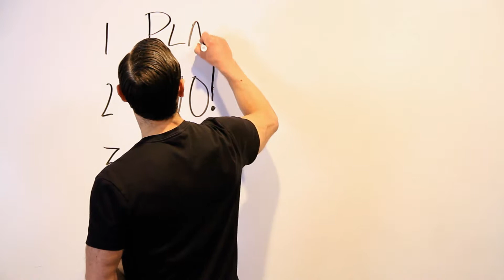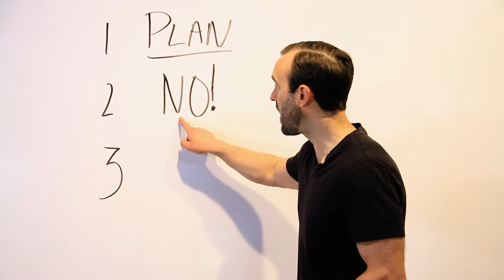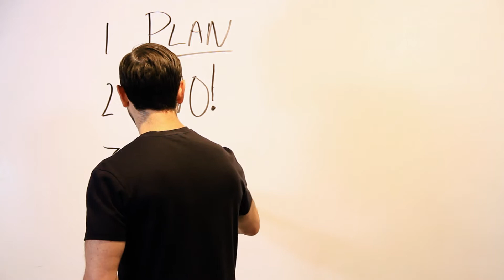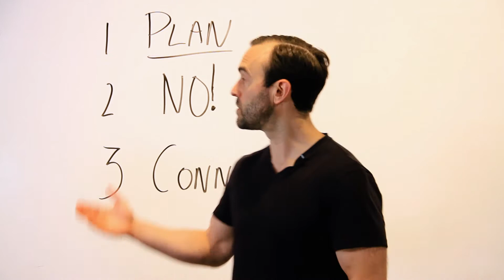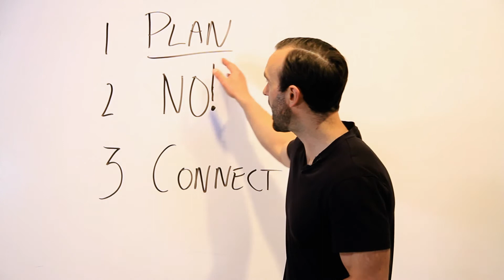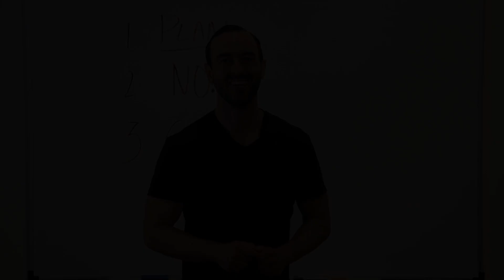3 Habits of Successful People